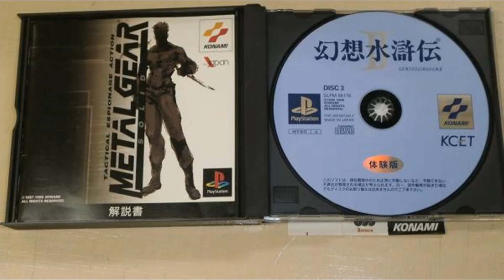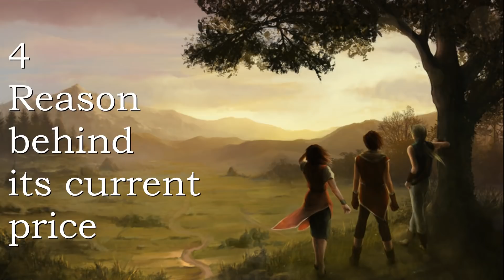10 Things You Didn't Know About Suikoden 2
Let's have a look at 10 things you may not know about this masterpiece on the PS1.

Sources.

Gameplay reel on 5 and 4: Xygor Gaming.